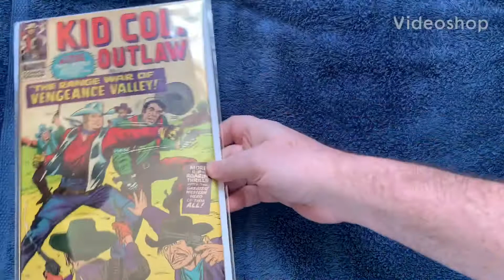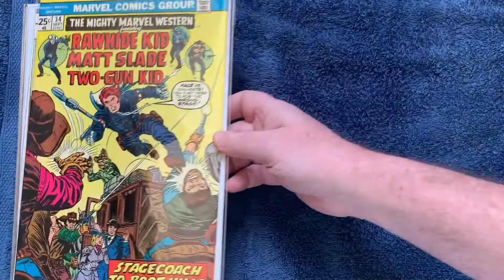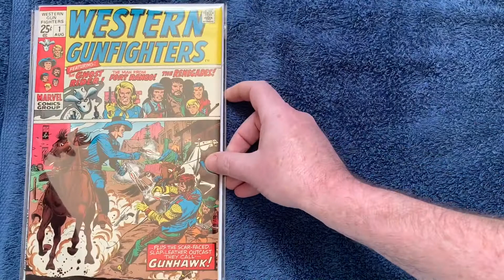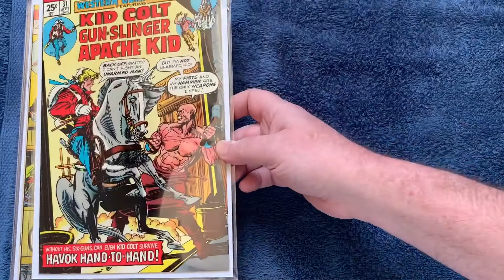This Week’s Pickups #4: February 22-28, 2021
Another good-sized batch of Marvel Westerns as I work on completing a few medium Bronze Age runs and work on the larger project of Kid Colt.  As usual, these are nice grades and I am happy with the progress I am making.